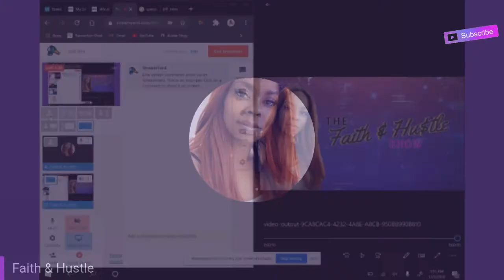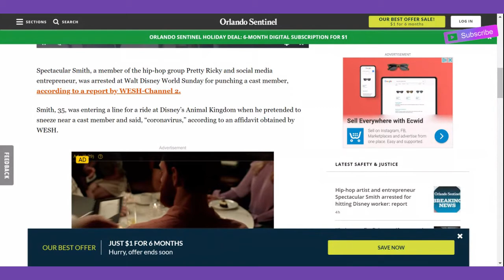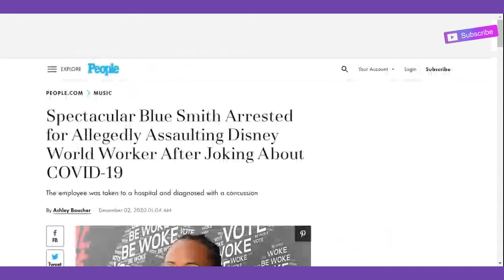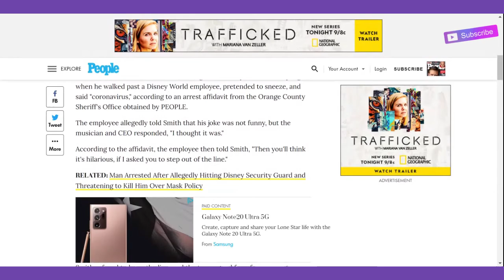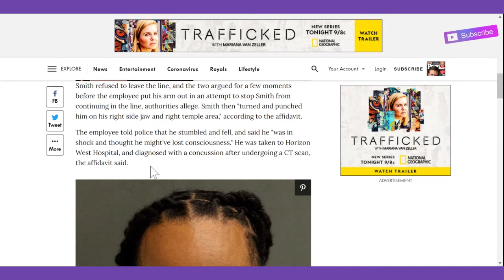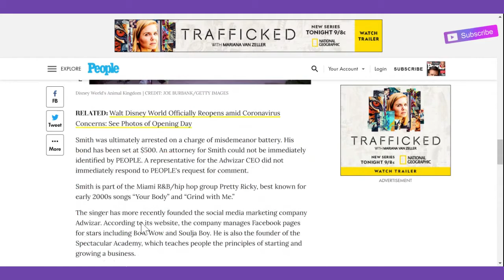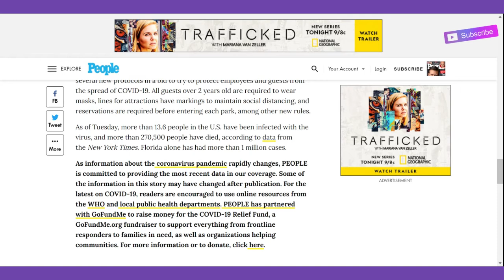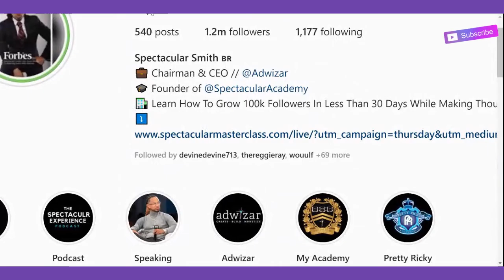Pretty Ricky's Spectacular Smith throwing hands @ Disney?!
FB: The Faith & Hustle Show